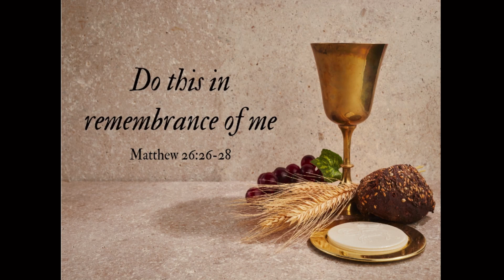The Right Way To Tell The Truth